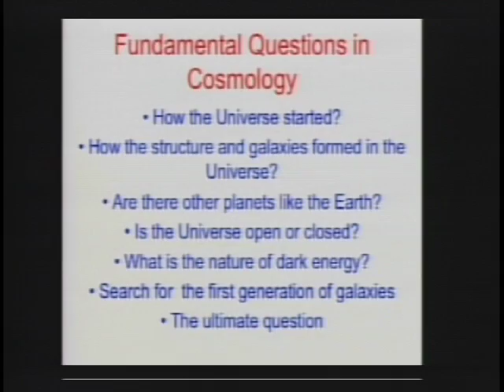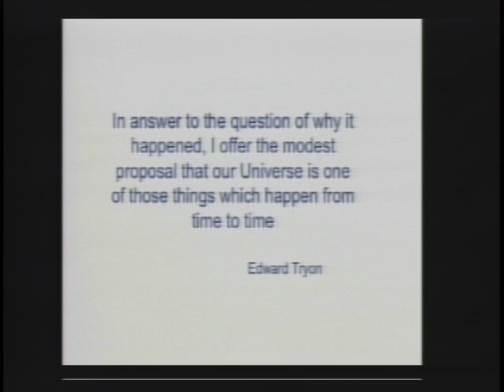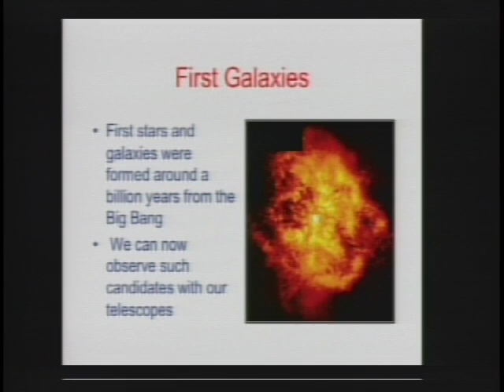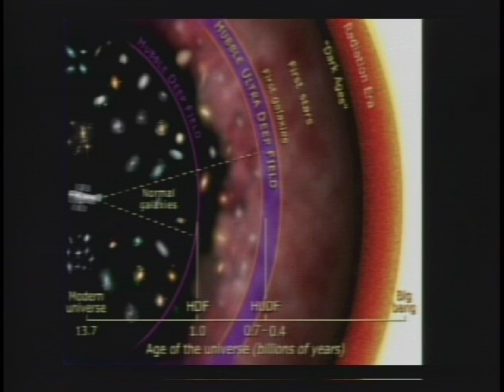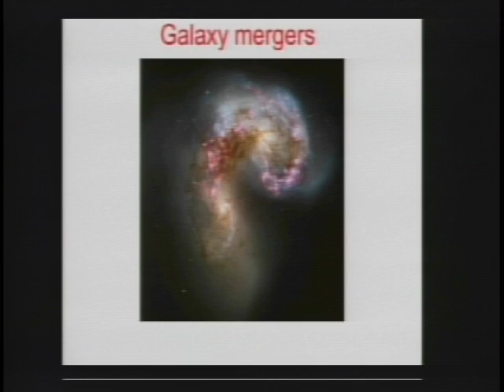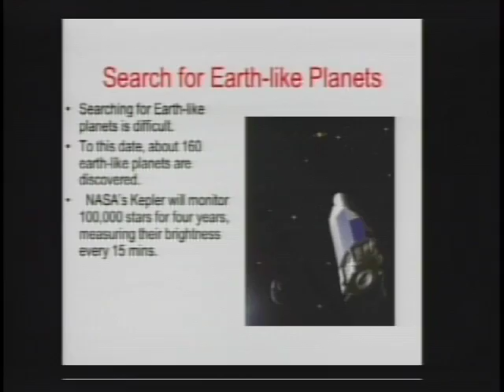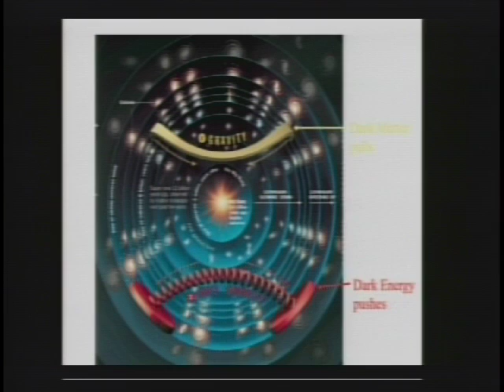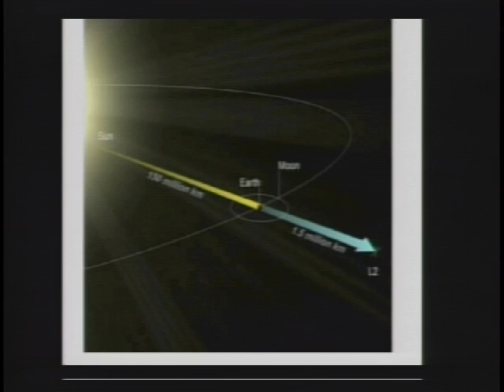TEDxYouth@ValVerde - Dr. Bahram Mobasher - Our Universe and How We Study It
Dr. Bahram Mobasher: UNIVERSITY OF CALIFORNIA RIVERSIDE (UCR) - Department of Physics and Astronomy Research Interests: Observational Cosmology, Formation and Evolution of Galaxies, Multi-waveband Galaxy Surveys, Search for High Redshift Galaxies, Photometric Redshift Techniques, SED Fitting and Measurement of Stellar Mass of Galaxies, Quantitative Galaxy Morphologies, Nature of Massive and Evolved Galaxies at High Redshifts, Star Formation Activity, Dark Energy

This talk is on the beginnings of the universe and our study of it (cosmology).